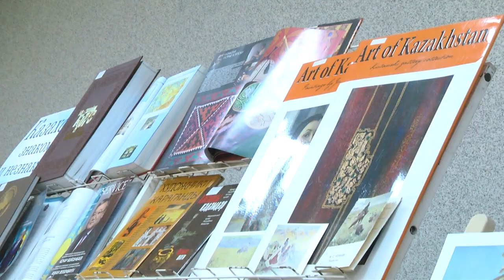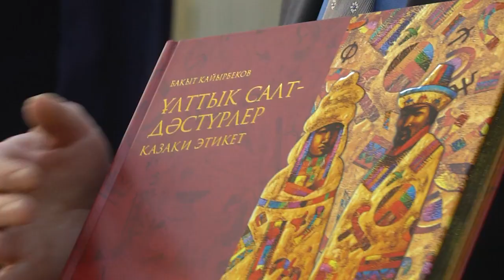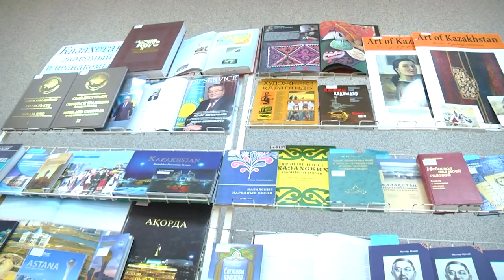2023-03-22 г. Брест. Открытый диалог с консулом Республики Казахстан. Новости на Буг-ТВ.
Новый проект – новые встречи: открытый диалог с консулом Республики Казахстан в Бресте А. Шалбаевым.
«Через книгу к миру и созиданию» - новый культурно-просветительский проект презентовали в Брестской областной библиотеке имени Горького. Тема первой встречи звучит так: «Казахстан знакомый и незнакомый». Его участниками стали юные читатели – ученики начальной школы №5 и консул Республики Казахстан в Бресте Айдар Шалбаев. Проект приурочен к Году «Мира и созидания», который объявлен в нашей стране.